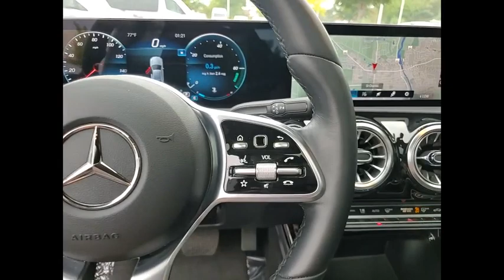2022 Mercedes-Benz A-Class A 220 4MATIC St. Charles IL R0900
2022 Mercedes-Benz A-Class A 220 4MATIC